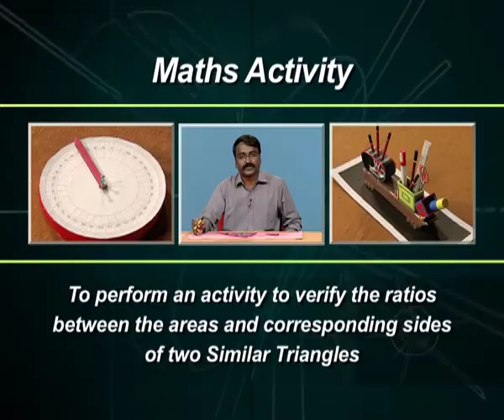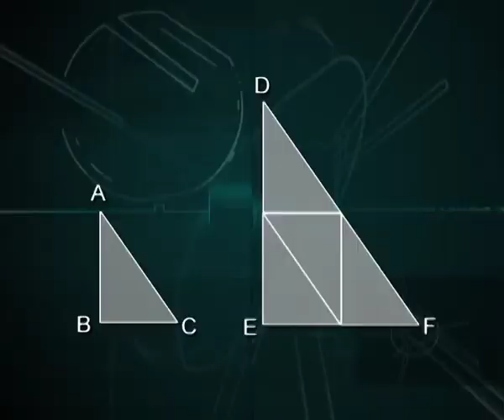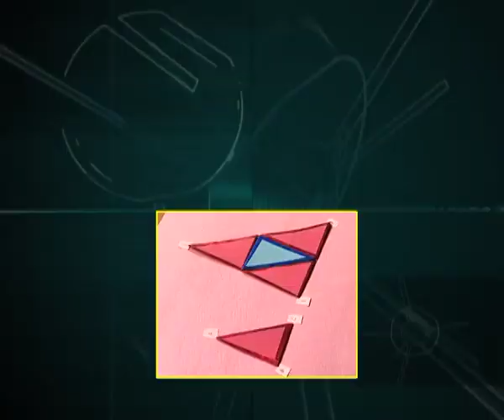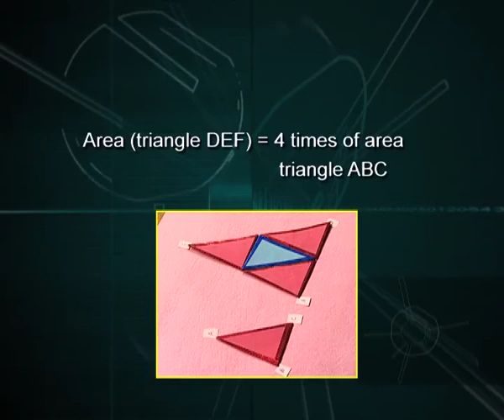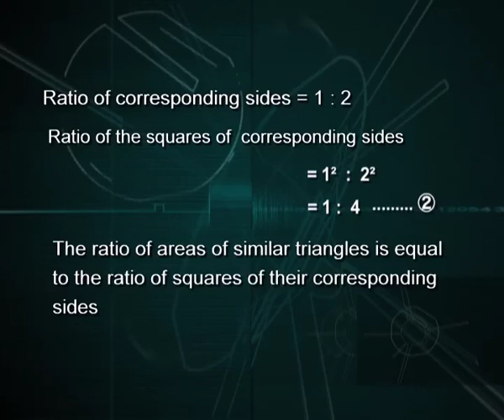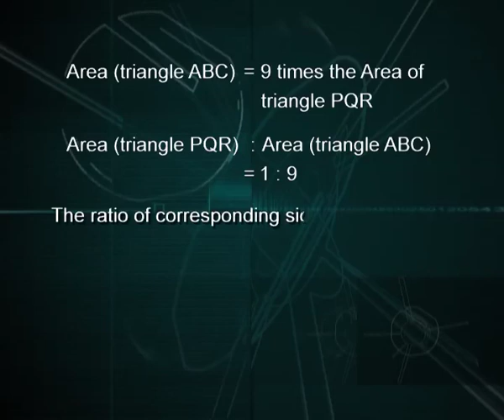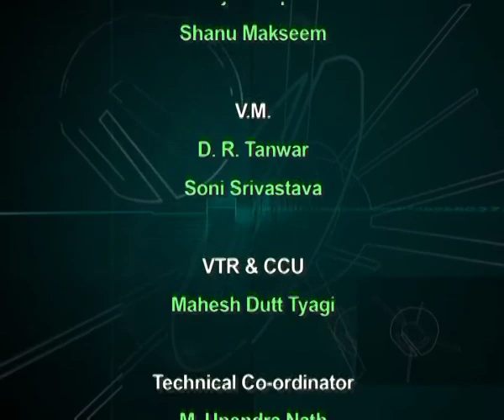Areas of similar triangles